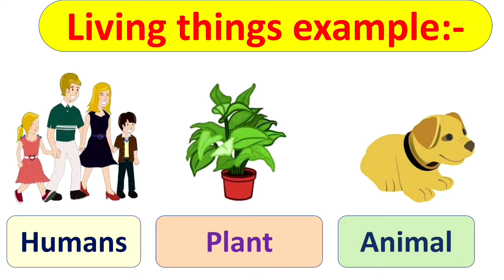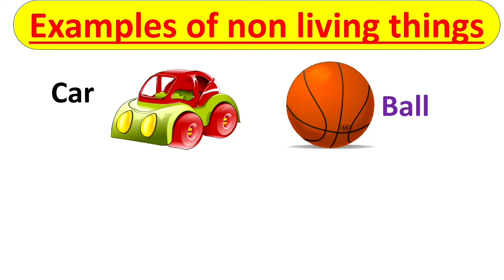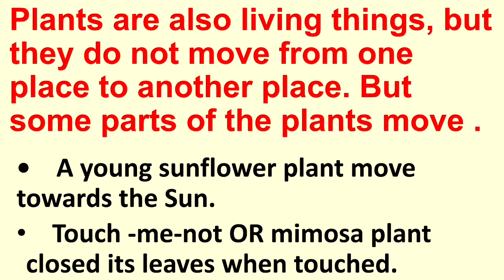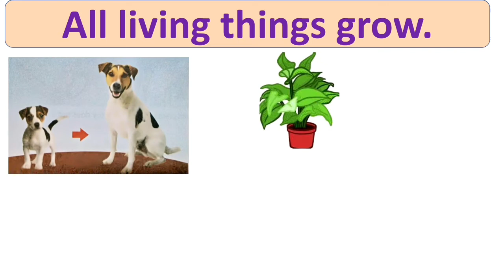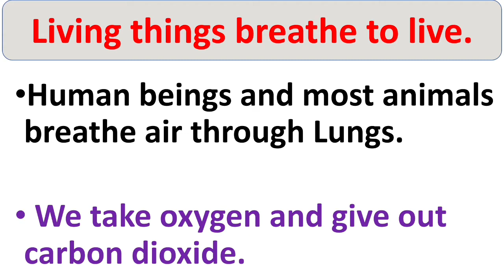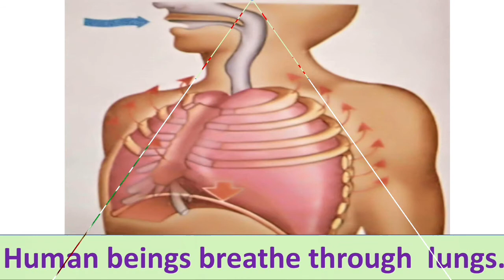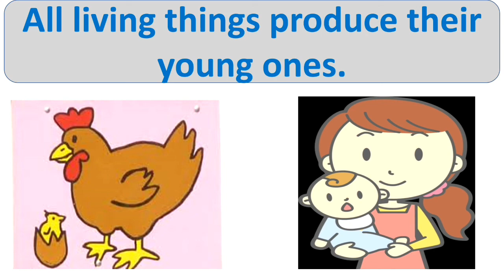Difference between Living and Non Living Things || Class 3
🙋Hello everyone,

This video mainly focusses on the concepts which make the students very clear with their topics.

You will get to know about
" Living and Non Living Things "
                    AND
" Differences Between Living And Non Living Things "